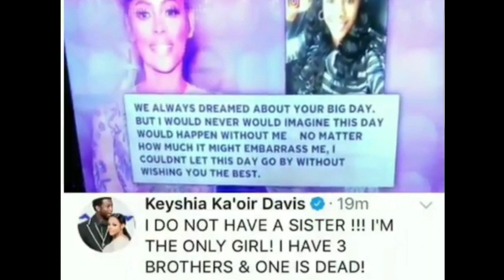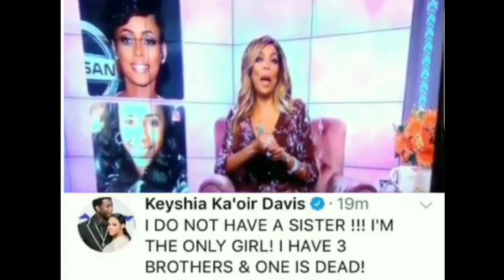Gucci Mane Doesn't Want Oral Sex From His Wife, Keyshia, He Thinks it's Hella Disrespectful!!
Congrats to the Wopsters!! For a splendid and breathtaking wedding affair!!
***NOW This!!
Gucci mane believes getting neck and top from your main squeeze is so disrespectful, He won't allow it...
Post Your thoughts and opinions on this...is head a deal breaker or is it optional???

American rapper, Radric Delantic Davis, 37 known by his stage name Gucci Mane recently said in a new interview that he doesn’t allow his wife Keyshia Ka'oir to give him oral sex because 'it is disrespectful'. Wow, this is a new and mature Gucci Mane. I'm proud of the growth.